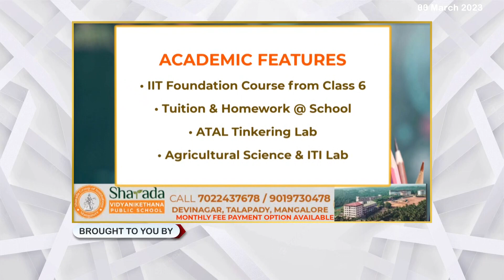മഞ്ചേശ്വരം ചൗക്കി ജങ്ഷനിലെ പൊതു കിണര്‍ സംരക്ഷണമില്ലാതെ നശിക്കുന്നു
മഞ്ചേശ്വരം ചൗക്കി ജങ്ഷനിലെ പൊതു കിണര്‍ സംരക്ഷണമില്ലാതെ നശിക്കുന്നു. കുടിവെള്ളത്തിനായി പ്രദേശവാസികള്‍ നെട്ടോട്ടമോടുമ്പോള്‍ കിണര്‍ നോക്കുകുത്തി കുത്തിയാകുന്നു